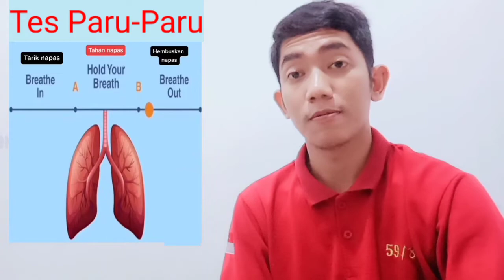Cara Mudah Tes paru Paru-Paru